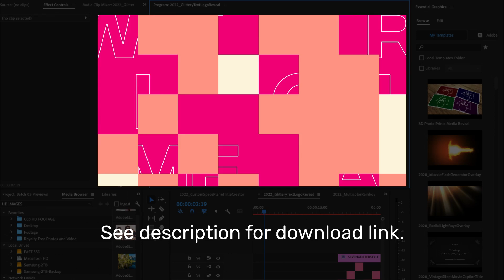Flashing Mosaic Media Text Transition for Premiere Pro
Create blocky glitched media wipes easily with this editable template for Premiere Pro. Change colors, fonts and media!

This is a Motion Graphics Template (MOGRT) and requires Adobe Premiere Pro to edit.